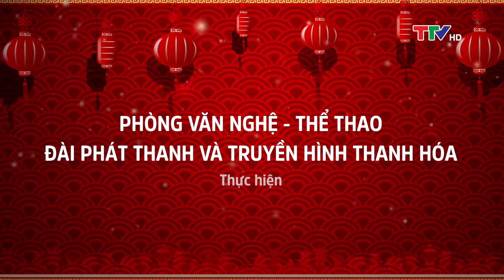Táo quân chúc Tết: Tết Việt